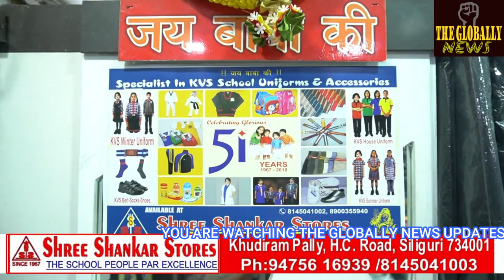उच्च माध्यमिक परीक्षा में राज्य के टॉपर/State topper in higher secondary examination/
उच्च माध्यमिक परीक्षा में राज्य के टॉपर/
State topper in higher secondary examination/